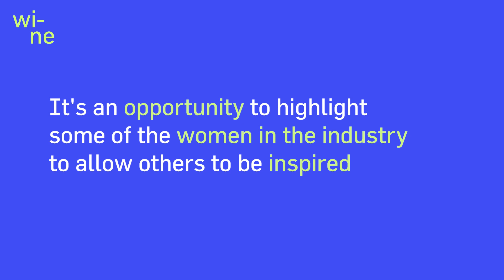Women in New Energy - Interview with Beena Sharma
Beena Sharma of CCU International tells Energy Voice about the importance of the Women in New Energy event.